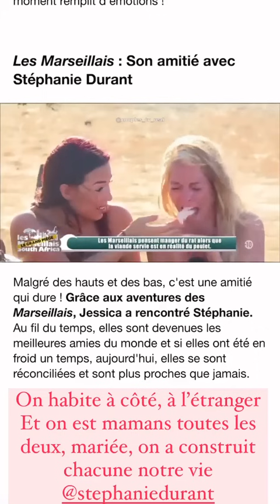JESSICA THIVENIN - 27 Octobre 2021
Les amis on se retrouve pour mon vlog du 27 Octobre 2021 sur notre chaine - Pour retrouver tous mes vlogs direction ma playlist